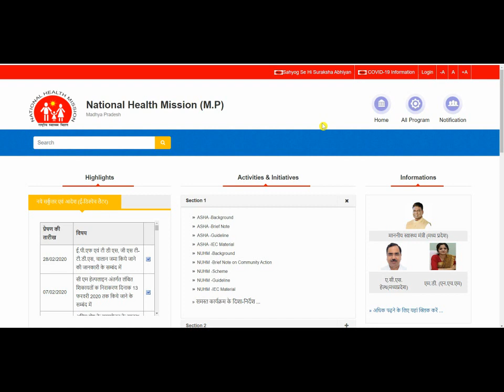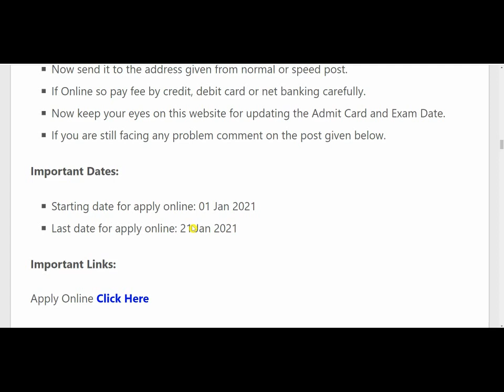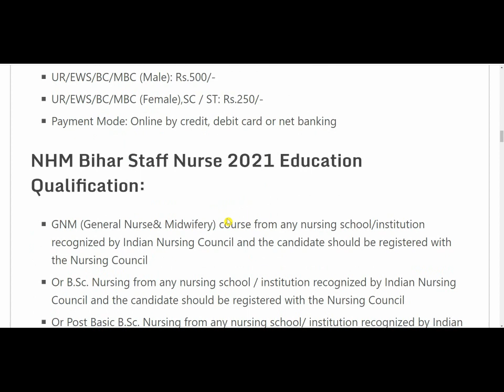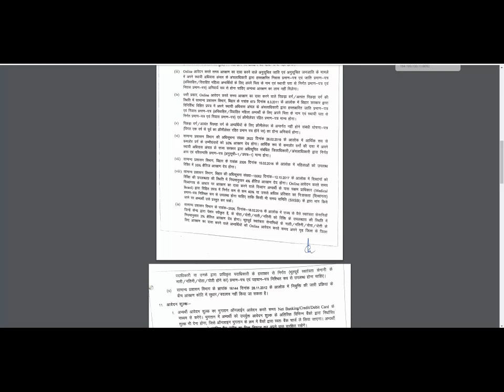Staff Nurse Recruitment 2021// NHM Recruitment 2021//Staff Nurse Vacancy// Govt Jobs in January 2021